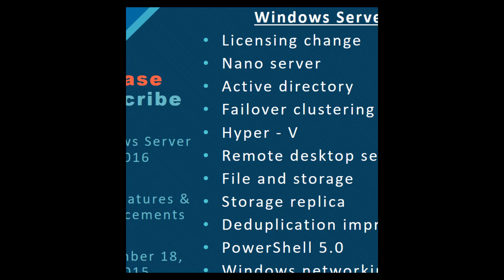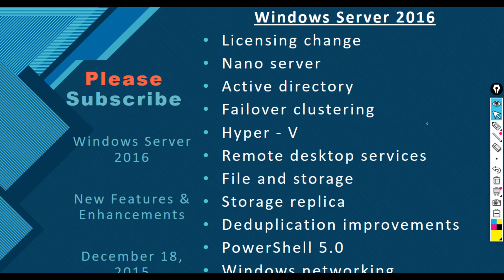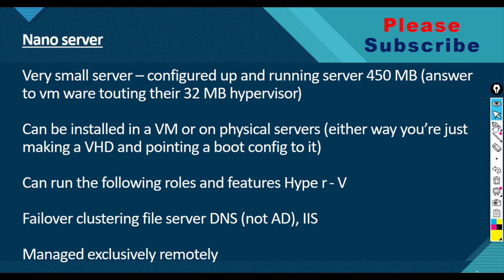Class-1 Windows Server 2016 Introduction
Welcome to Easy Engineering Classes For Education Purpose YouTube channel

The Windows Server 2016 Hindi Tutorial

अगर आप एक computer के  student हो  या फिर office में  काम करते हो , college में  computer या laptop use करते  है .

अगर आप Networking line के है या फिर आप Networking and Server की study कर रहे है।

यहाँ आप को Networking and Server की पूरी जानकारी मिलेगी साथ में Practical भी मिलिंगे और बहुत सारा गियान भी मिलेग।